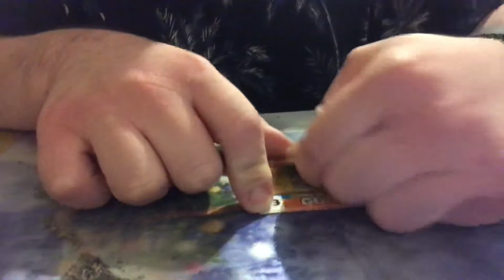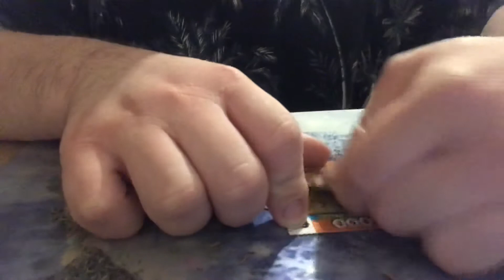25 August 2020